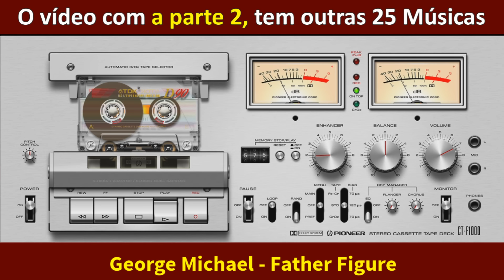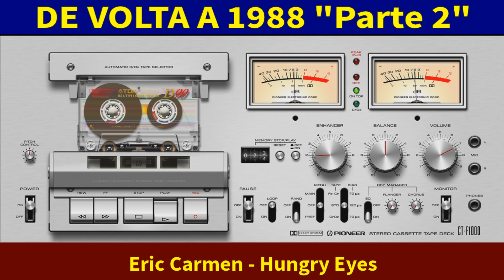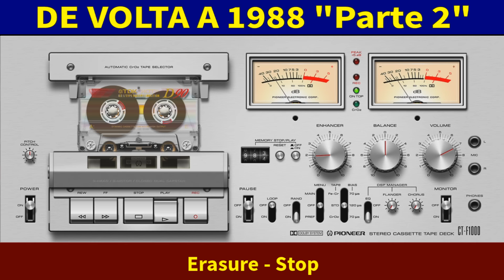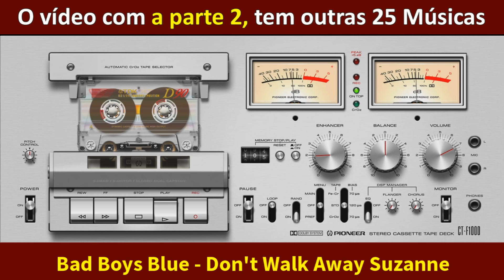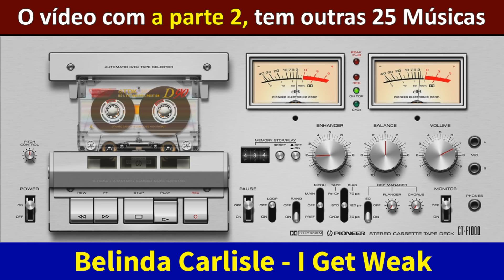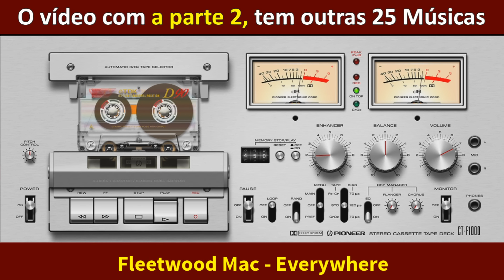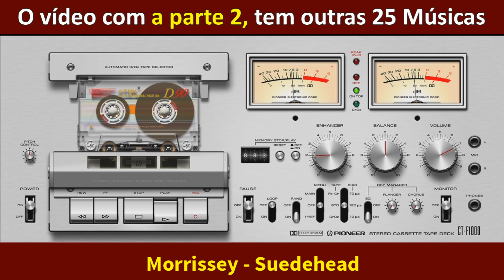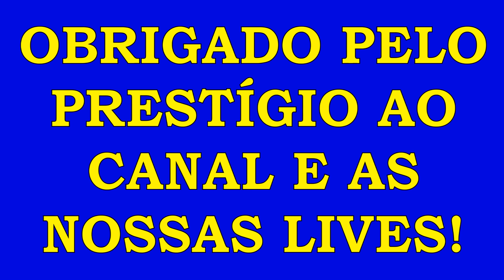1988 (Parte 2) - Bem Vindos a 1988! Músicas no 1º comentário.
NOME DAS MÚSICAS NO 1º COMENTÁRIO!
Obrigado pelo prestígio!